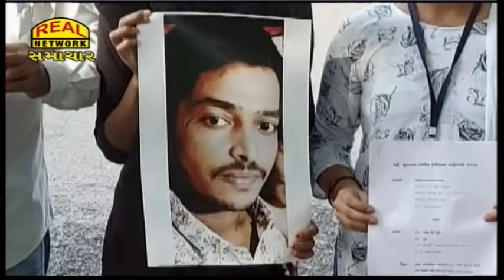દુષ્કર્મનો વિડીયો : યુવકે લગ્નની લાલચ આપી યુવતી સાથે દુષ્કર્મ ગુજારી 1.10 લાખ પડાવી લીધા...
Video of misdemeanor: Young man lured her into marriage, raped a young woman and grabbed 1.10 lakh...